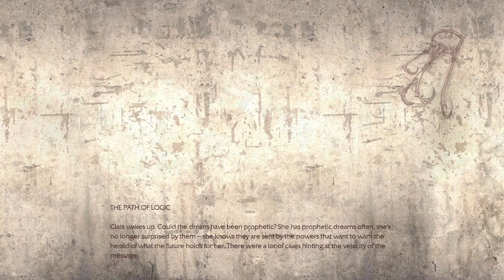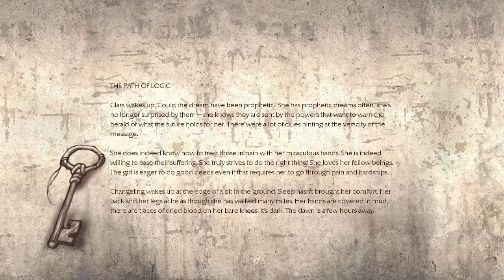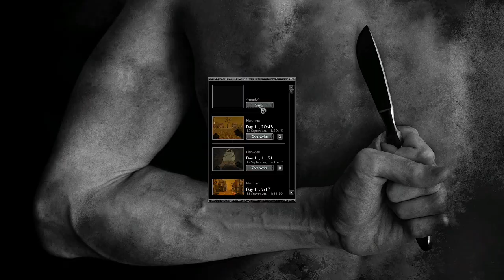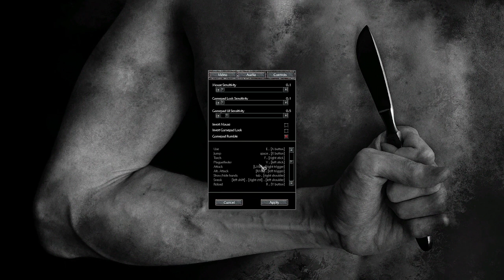Pathologic Classic HD Gameplay | Changeling #1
So I decided to start the Changeling letsplay simultaneously with other games still unfinished, I hope that's okay! I'll still be posting disco elysium, I just miss playing pathologic and wanted to get back to it every now and then :D